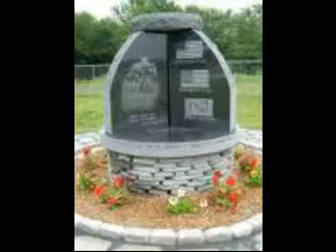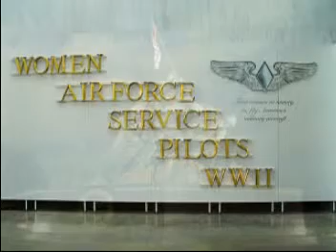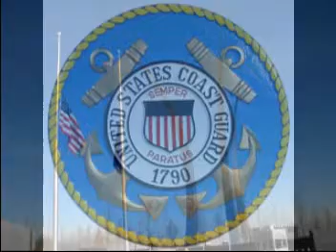Veteran's Day and Memorial Day